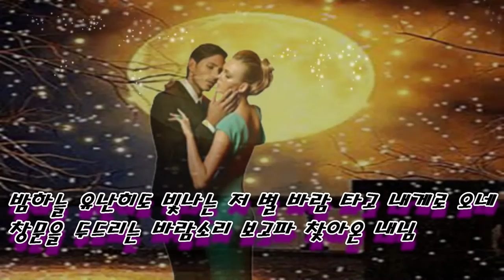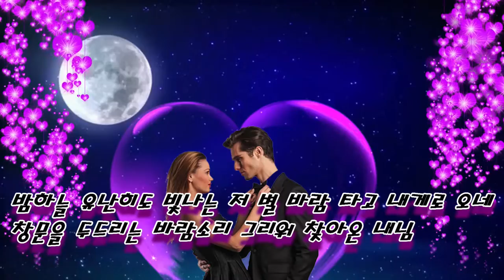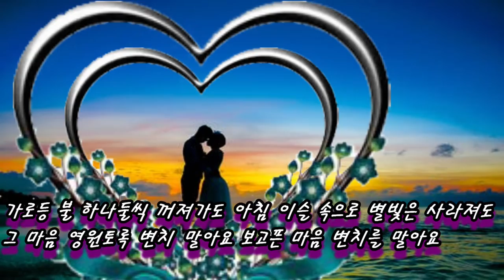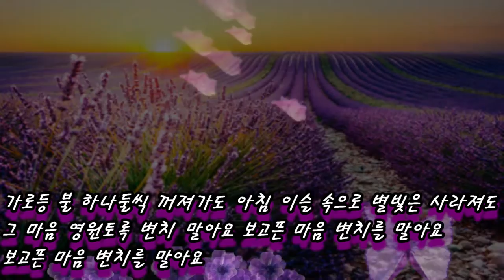내님의 사랑 (가이드 송)- 초아강 (작사 강정숙,작곡 한동한)